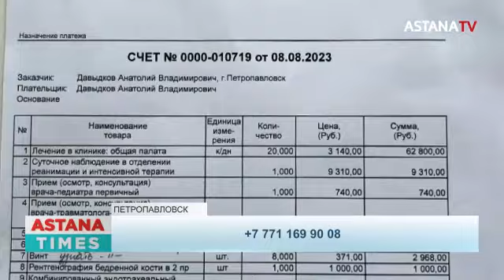Резонансное ДТП. Срочная операция. Почему так дорого?